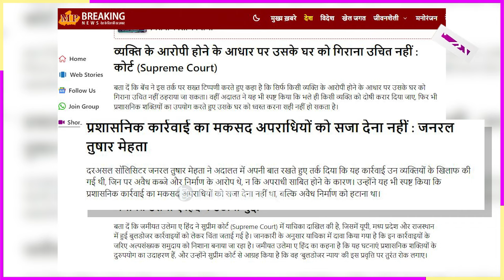बुलडोज़र वाले न्याय पे Supreme Court का चला हथौड़ा | The Kantap